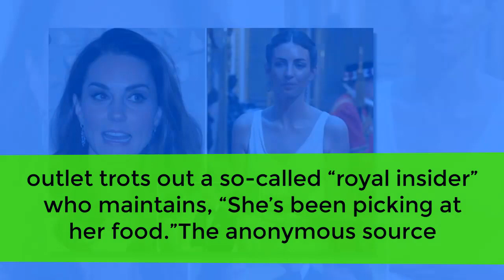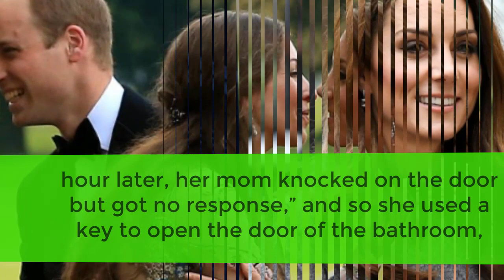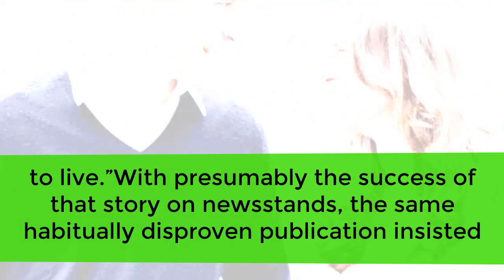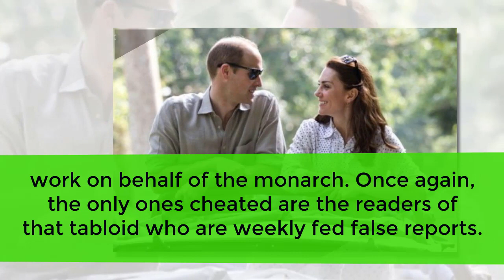Kate Middleton Collapses Over Prince William Cheating Scandal?